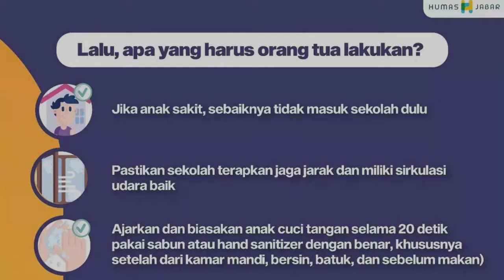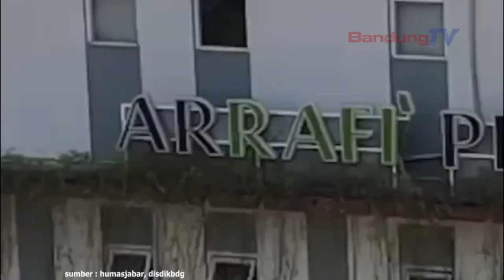Ini Yang Harus Dilakukan Orangtua Saat PTM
Jika anak sakit, sebaiknya tidak masuk sekolah dulu, Pastikan sekolah terapkan jaga jarak dan miliki sirkulasi udara baik